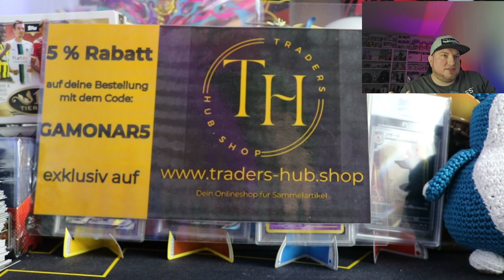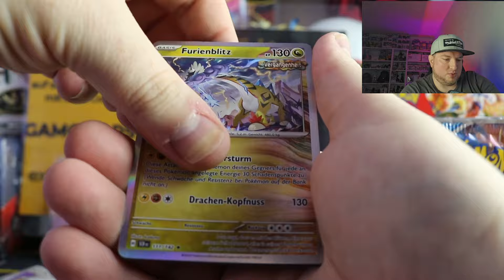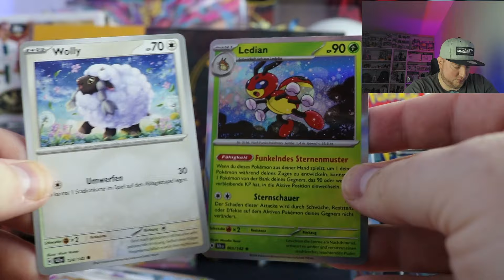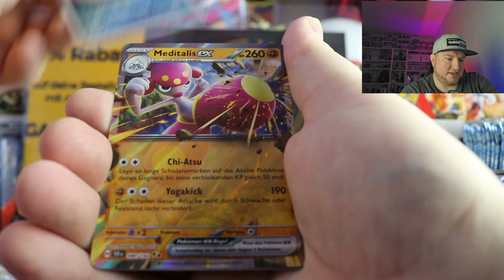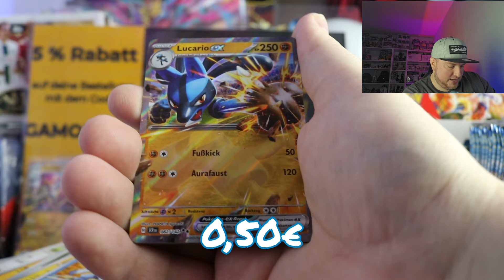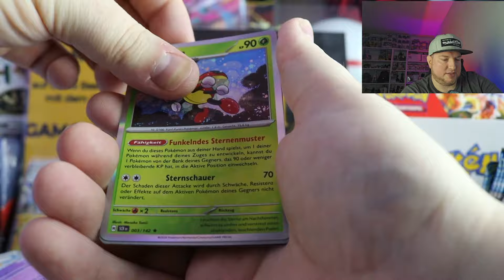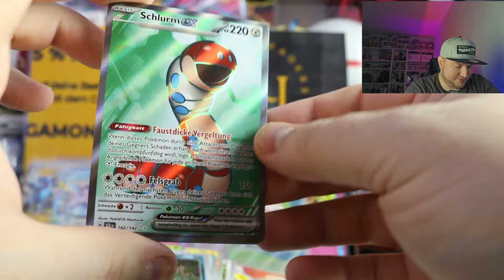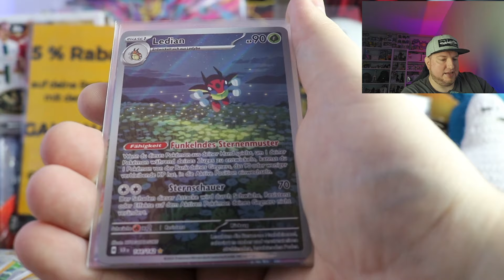POKEMON STELLARKRONE - Komplettes Display geöffnet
Hi Leute.

In diesem Video öffne ich das neue Pokemon Set Stellarkrone.